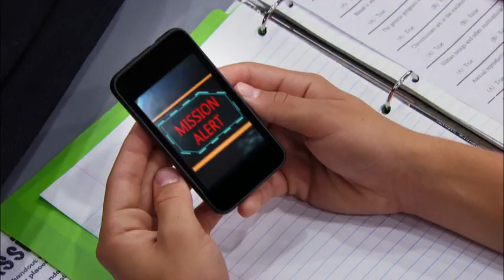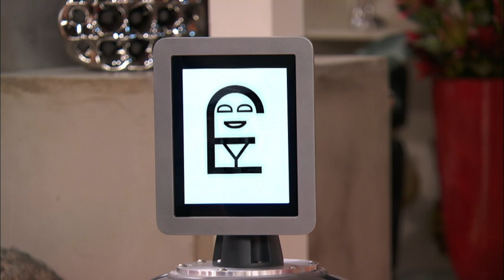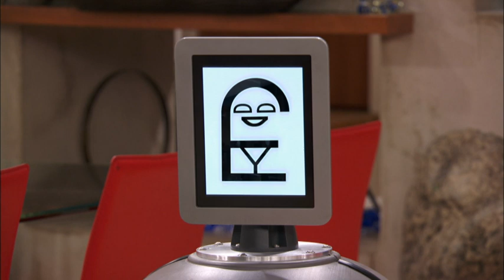"Клонинги в мазето" - Изпускане на мисията. Епизод 22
Чувствайки се като най-безинтересния човек в къщата, Лео се опитва да се изяви, като решава да помогне на Дейвънпорт и на новата, мобилна домашна система Еди да спрат изтичането на газ под земята.

Искате повече? Намерете ни на